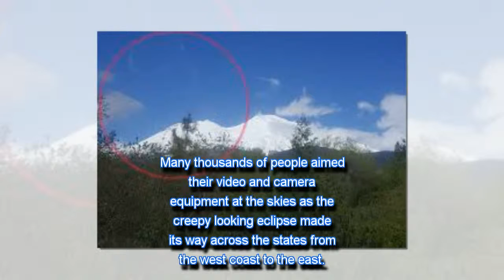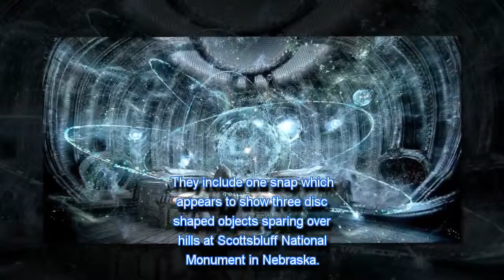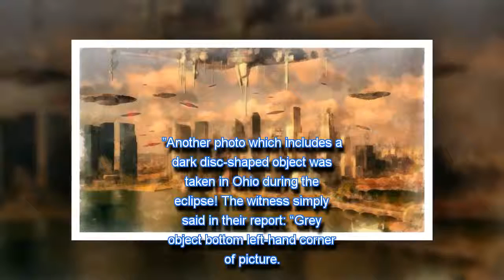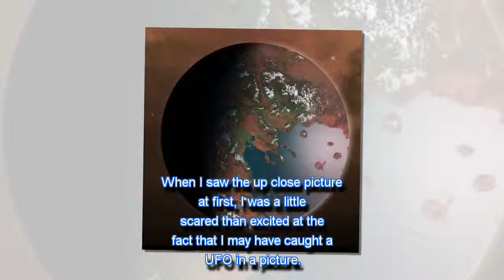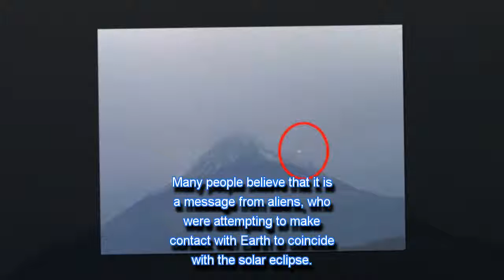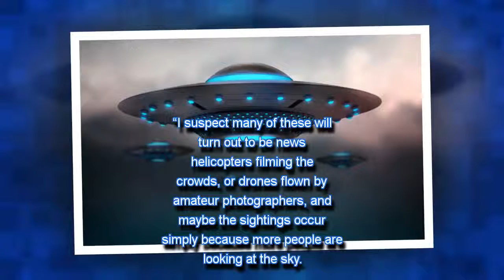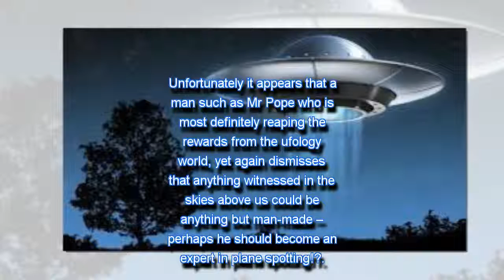The Solar Eclipse UFO’s And Mysterious ‘Warning’ Crop Circle